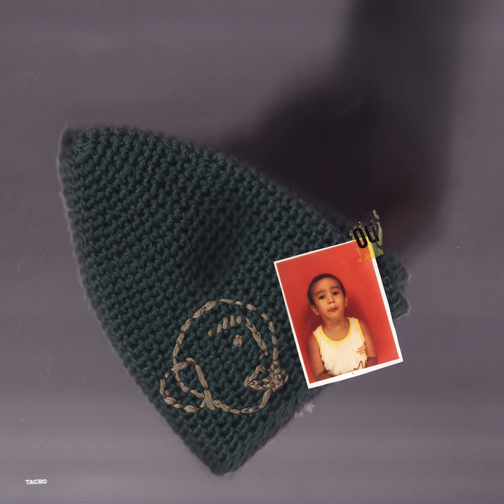REPERCUSSIONS (full stream)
glad you found this
words by tacbo, kink yosev (t1), & quest (t3)
production by tacbo

00:00 yosevian strut with prayers ft. kink yosev
01:40 beacon
03:28 stop looking at my purse! ft. quest
05:46 please
07:31 whoodwink
10:37 residue

PHRASE THE PHASE